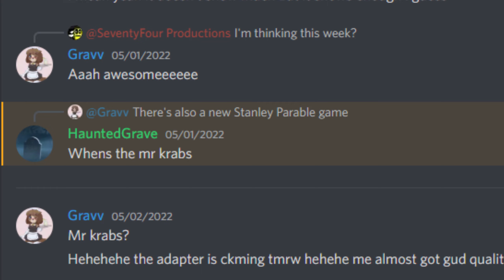HARR HARR HARR || Mr. Krabs Commits Arson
fire

Want to play the game yourself? || Here ya go!!
TMr. Krabs Commits Arson ||